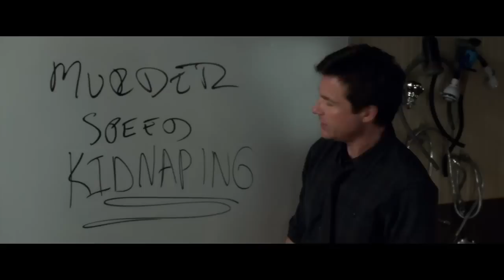Horrible Bosses 2 - Trailer #3 - Now Playing In Theatres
Jason Bateman, Charlie Day and Jason Sudeikis reunite in HORRIBLE BOSSES 2
In theatres November 26

The follow-up to the 2011 hit comedy "Horrible Bosses" reunites Jason Bateman, Charlie Day and Jason Sudeikis as everyone's favorite working stiffs: Nick, Dale and Kurt.

Jennifer Aniston ("We're the Millers"), and Oscar® winners Jamie Foxx ("Ray") and Kevin Spacey ("American Beauty," "The Usual Suspects") also reprise their "Horrible Bosses" starring roles, while Chris Pine ("Star Trek: Into Darkness") and Oscar® winner Christoph Waltz ("Django Unchained," "Inglourious Basterds") star as new adversaries standing between the guys and their dreams of success.

Fed up with answering to higher-ups, Nick (Bateman), Dale (Day) and Kurt (Sudeikis) decide to become their own bosses by launching their own business in "Horrible Bosses 2." But a slick investor soon pulls the rug out from under them. Outplayed and desperate, and with no legal recourse, the three would-be entrepreneurs hatch a misguided plan to kidnap the investor's adult son and ransom him to regain control of their company.

"Horrible Bosses 2" was directed by Sean Anders and produced by Brett Ratner, Jay Stern, Chris Bender, John Rickard and John Morris. Serving as executive producers were Toby Emmerich, Richard Brener, Michael Disco, Samuel J. Brown, John Cheng and Diana Pokorny. The screenplay was written by Sean Anders & John Morris ("We're the Millers"), story by Jonathan Goldstein & John Francis Daley and Sean Anders & John Morris, based on characters created by Michael Markowitz. The music is composed by Christopher Lennertz ("Horrible Bosses").

The behind-the-scenes creative team includes director of photography Julio Macat ("Pitch Perfect"), production designer Clayton Hartley ("We're the Millers"), editor Eric Kissack ("The Dictator"), and costume designer Carol Ramsey ("Identity Thief").

A New Line Cinema Presentation, a Benderspink/RatPac Entertainment Production, "Horrible Bosses 2" is set to open beginning November 26, 2014. It will be distributed by Warner Bros. Pictures, a Warner Bros. Entertainment Company.